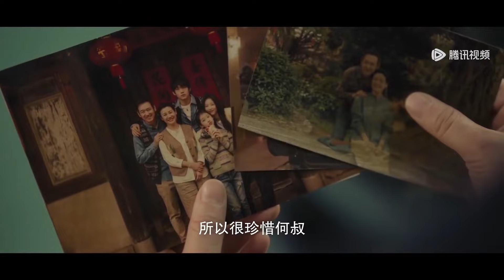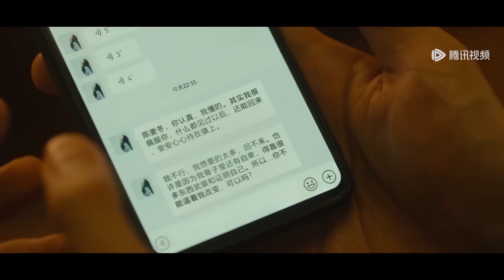🌿前男友对庄洁纠缠不止，陈麦冬突然现身，一招宣誓主权！|春色寄情人 Will Love in Spring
《春色寄情人 Will Love in Spring》更多正片内容尽在WeTV，抢先看链接：